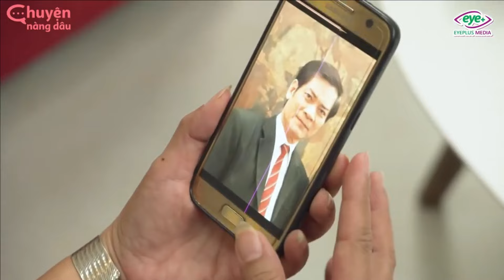Hay TV FULL #38: Chồng Kiểm Soát Khiến Vợ "Cảm Nắng" Anh Lễ Tân Quen Và Cái Kết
Chồng Kiểm Soát Khiến Vợ "Cảm Nắng" Anh Lễ Tân Quen Và Cái Kết